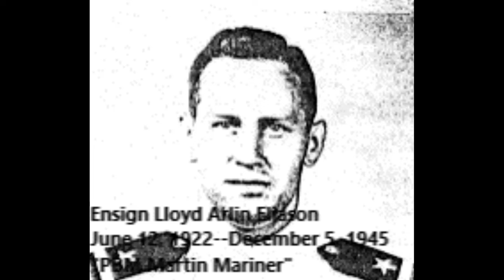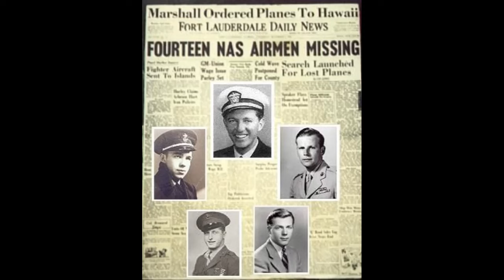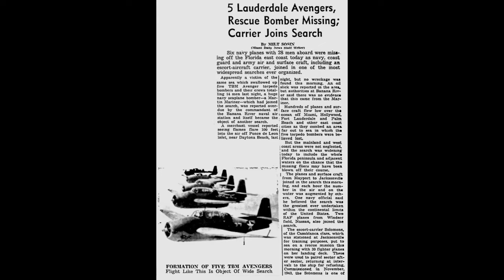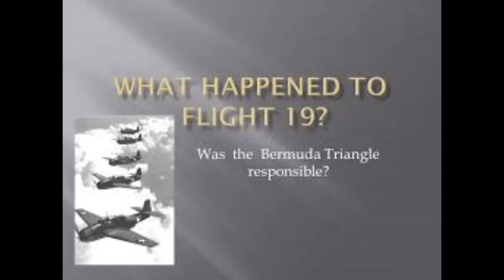In Remembrance-Flight 19 And The PBM Martin Mariner Lost In The Bermuda Triangle-December 5, 1945.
Flight 19 was the designation of a group of five General Motors TBM Avenger torpedo bombers that disappeared over the Bermuda Triangle on December 5, 1945, after losing contact during a United States Navy overwater navigation training flight from Naval Air Station Fort Lauderdale, Florida. All 14 naval aviators on the flight were lost, as were all 13 crew members of a Martin PBM Mariner flying boat that subsequently launched from Naval Air Station Banana River to search for Flight 19. A report by Navy investigators concluded that flight leader Lt. Charles C. Taylor mistook small islands offshore for the Florida Keys after his compasses stopped working, resulting in the flight heading over open sea and away from land. The report was later amended by the Navy to read "cause unknown" to avoid blaming Taylor for the loss of five aircraft and 14 men. The report attributed the loss of the PBM search aircraft to an explosion in mid-air while searching for the flight. Flight 19 undertook a routine navigation and combat training exercise in TBM-type aircraft.[1] The assignment was called "Navigation problem No. 1", a combination of bombing and navigation that other flights had completed or were scheduled to undertake that day.[2] The flight leader, United States Navy Lieutenant Charles Carroll Taylor, had about 2,500 flying hours, mostly in aircraft of this type, while his trainee pilots each had 300 total and 60 flight hours in the Avenger.[2] Taylor had completed a combat tour in the Pacific theater as a torpedo bomber pilot on the aircraft carrier USS Hancock and had recently arrived from NAS Miami where he had also been a VTB (torpedo-bombing plane) instructor. The student pilots had recently completed other training missions in the area where the flight was to take place.[2] They were U.S. Marine Captains Edward Joseph Powers and George William Stivers, U.S. Marine Second Lieutenant Forrest James Gerber and USN Ensign Joseph Tipton Bossi. The aircraft were three TBM-1Cs (BuNo 45714, 'FT3'; BuNo 46325, 'FT81'; BuNo 73209, 'FT117'), one TBM-1E (BuNo 46094, 'FT36'); and one TBM-3 (BuNo 23307, 'FT28'). Each aircraft was a version of the Grumman TBF Avenger, built by General Motors' Eastern Aircraft Division under wartime production license. Under the U.S. Navy aircraft designation system used during World War II, Grumman-built Avengers were designated TBF and GM-built aircraft such as these were designated TBM. Each was fully fueled, and during pre-flight checks, it was discovered they were all missing clocks. Navigation of the route was intended to teach dead reckoning principles, which involved calculating, among other things, elapsed time. The apparent lack of timekeeping equipment was not a cause for concern, as it was assumed each man had his own watch. Takeoff was scheduled for 13:45 local time, but the late arrival of Taylor delayed departure until 14:10. The weather at NAS Fort Lauderdale was described as "favorable, sea state moderate to rough". Taylor was supervising the mission, and a trainee pilot had the role of leader out front. The exercise involved three legs, with the flight having flown four, the fourth being returning to NAS Ft. Lauderdale after reaching the Florida coast. After take off, they flew on heading 091° (almost due east) for 56 nmi (64 mi; 104 km) until reaching Hens and Chickens Shoals, commonly called Chicken Rocks, where low-level bombing practice was carried out. The flight was to continue on that heading for another 67 nmi (77 mi; 124 km) before turning onto a course of 346° for 73 nmi (84 mi; 135 km), in the process over-flying Grand Bahama island. The next scheduled turn was to a heading of 241° to fly 120 nmi (140 mi; 220 km) at the end of which the exercise was completed, and the Avengers would turn left to then return to NAS Ft. Lauderdale.  Radio conversations between the pilots were overheard by the base and other aircraft in the area. The practice bombing operation is known to have been carried out because, at about 15:00, a pilot requested and was given permission to drop his last bomb.[2] Forty minutes later, another flight instructor, Lieutenant Robert F. Cox in FT-74, who was forming up with his group of students for the same mission, received an unidentified transmission. An unidentified crew member asked Powers, one of the students, for his compass reading. Powers replied: "I don't know where we are. We must have got lost after that last turn."